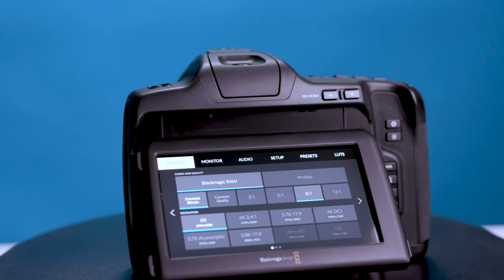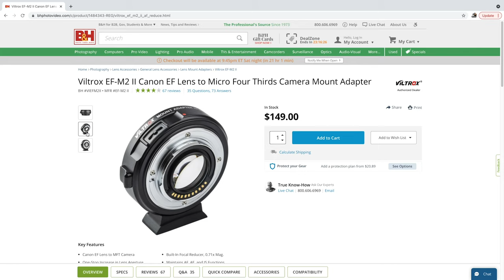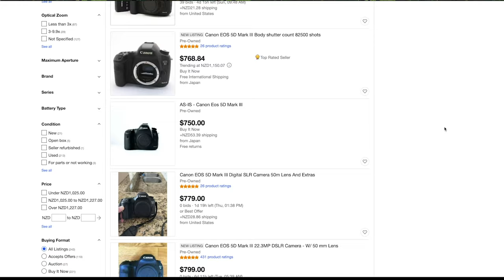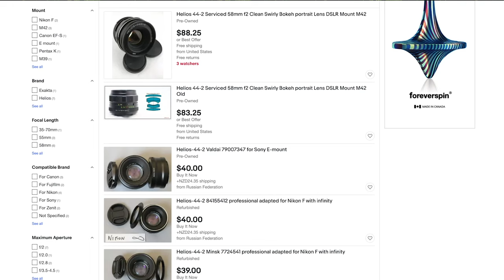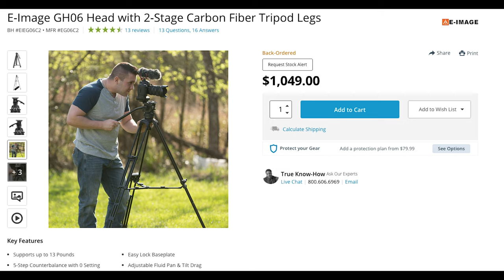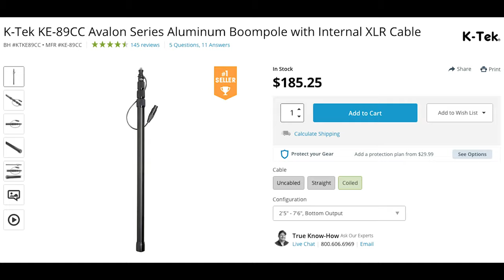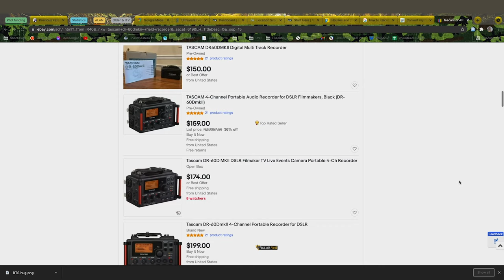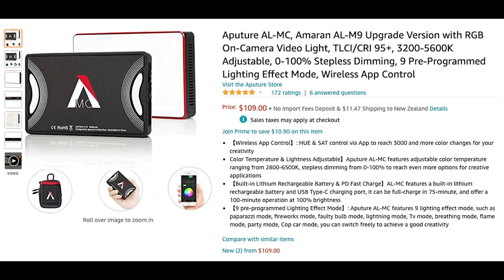Whats in my camera bag 2021? Indie Filmmaker edition (on a budget)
Need affordable filmmaking gear to shoot your film, but you’re not sure where to start? We’ve all seen ‘what’s in my camera bag (insert year) videos, well how about an indie filmmaking survival gear guide full of ALL the key pieces of equipment you need to get started? I’m talking about the best VALUE equipment you can purchase, for those of us looking for an awesome filmmaking kit on a tight budget(isn’t that everyone?). This video provides multiple options for your Camera, Audio and Lighting gear at different price points. If you want to save a ton of money while building up enough equipment to make a movie, this one’s for you.

I'm currently creating a longer more in-depth PDF guide detailing even more options, if you'd like a version of this when it's complete sign up to my newsletter

Music Subscription service I use for my Youtube content, films and corporate work use this link to get 2 extra months free

Links to all items mentioned in the video:

Camera:
Best all-round filmmaking camera
Affordable HD Camera

Lens:
Best all round filmmaking lens
Alternate lens for full frame cameras
Beautiful super cheap Vintage lens
M42-EF Adapter(for the Vintage lens)

Tripod:
Budget option
Best Tripod

Audio Equipment:
Great versatile Shotgun Mic
The best phantom powered Shotgun Mic
More affordable phantom powered Shotgun Mic

Wireless Microphone Kit:
Great Wireless Mic setup for 2 people
Lavalier Microphone to pair with it

Boom Pole:
Option 1
Option 2

Sound Recorder
Best Sound Recorder
Cheaper Sound Recorder

Lighting:
Great light for all uses
Awesome affordable RGB light

Want to help me make more of these videos? Consider buying me a beer

Music Subscription service I use for my Youtube content, films and corporate work use this link to get 2 months free

0:00 Intro
3:02 What Camera should you buy?
4:39 Pocket 6K Pro vs Original Pocket 6K and 4K
6:38 Even cheaper filmmaking Camera alternatives
7:43 What lens to buy?
8:53 Full frame alternative
9:17 Cheaper Vintage alternative
9:46 Buying Lenses 2nd hand
10:06 What Tripod to buy?
10:37 Why are Tripods so important?
11:10 Alternative Tripod option
11:25 What Microphone to buy?
12:17 Better more expensive Microphone
12:39 Alternative midpoint Microphone
12:55 Best affordable Wireless Microphone
13:12 Best budget Boom Pole
14:13 Best Sound Recorder
15:48 Cheaper alternative Sound Recorder
16:11 Best budget Light
17:29 Complimentary cheap RGB light
17:57 Wrap-up